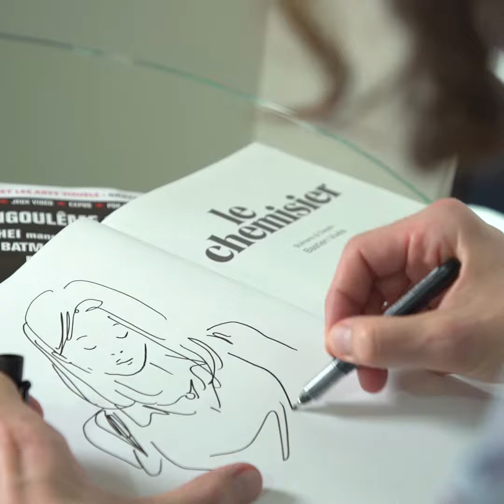Interview DANS MA BULLE : Bastien Vives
Le personnage de BD qui te faisait fantasmer ? De quelle BD es-tu le plus fier ?

On a rencontré Bastien Vivès pour une interview DANS MA BULLE